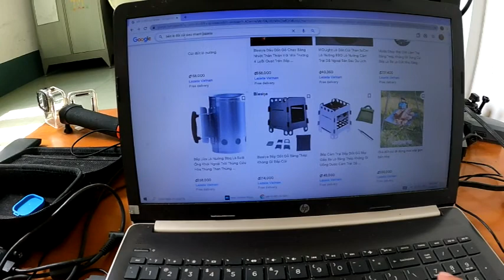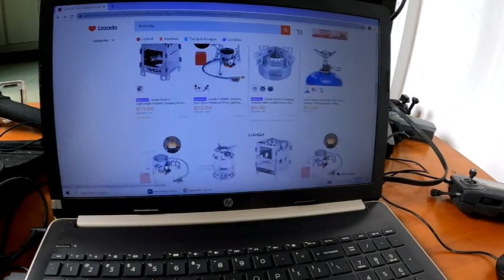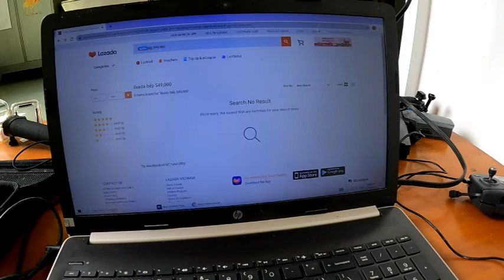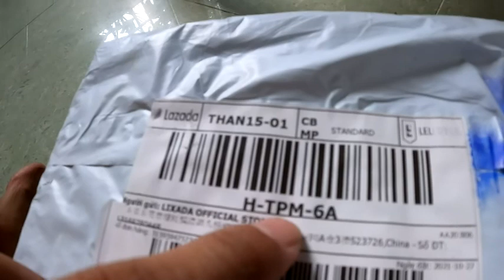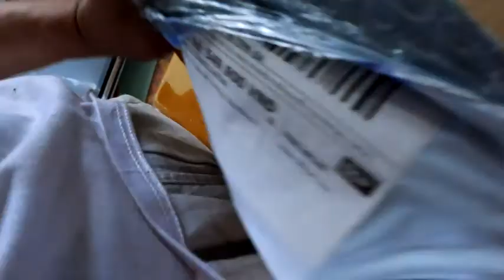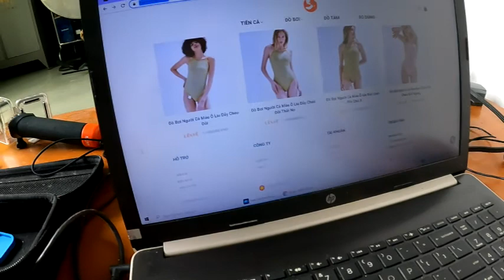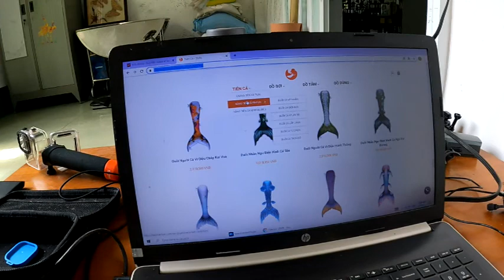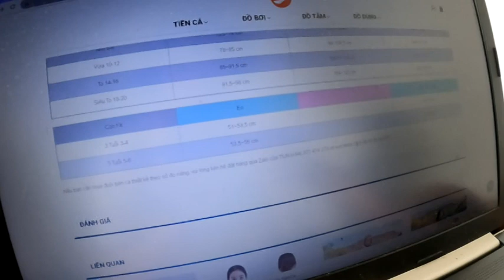Lazada lại lừa con bán bếp nấu củi siêu tốc dỏm đó là lý do dẹp luôn web bán đồ bơi tiên cá xịn